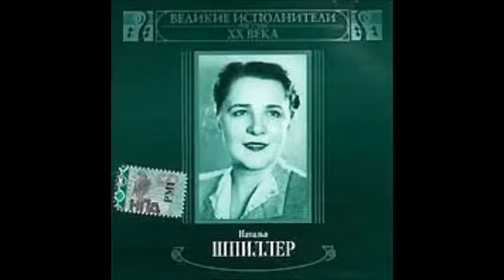Василенко Лохвицкая Заклинание Ты лети мой сон лети Наталия Шпиллер